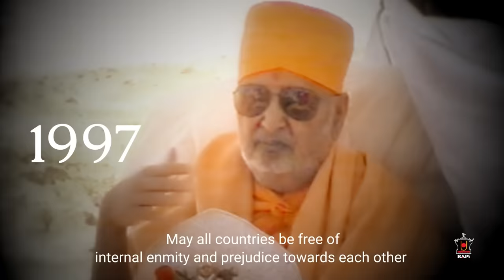A Lotus in the Desert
On 14 February 2024, the historic BAPS Hindu Mandir in Abu Dhabi will be inaugurated, marking the culmination of years of prayers and selfless volunteerism. On 2 August 2023, His Holiness Mahant Swami Maharaj spontaneously spoke about this mandir as part of his morning discourse. His words reflect his love, blessings, and vision for the BAPS Hindu Mandir in Abu Dhabi.